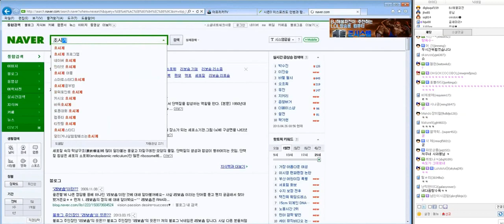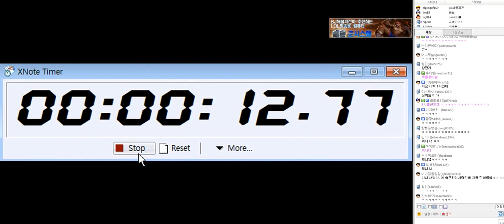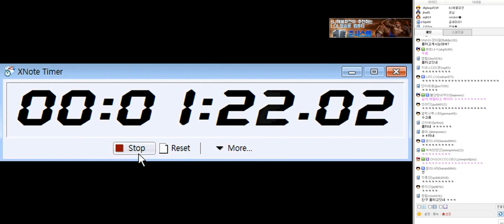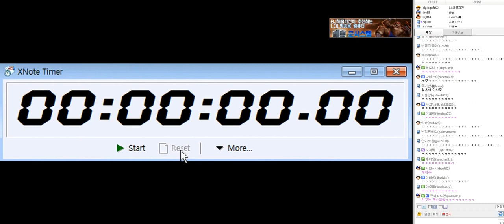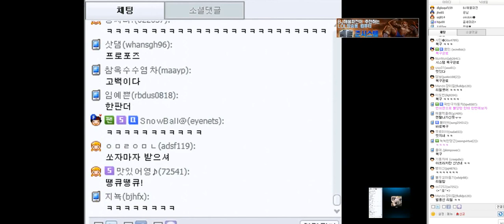2013 4 25 해물파전 + 사과몽 듀오방송 뒷풀이 친구전화미션